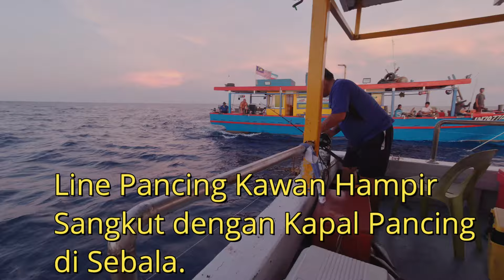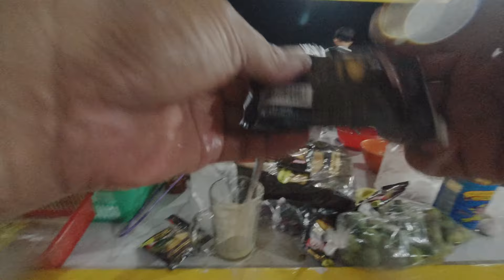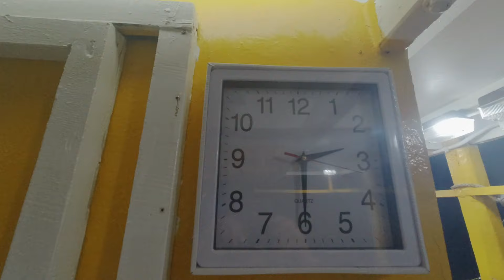Trip Cari Makan // Deep Sea Fishing // Kapal 7 Star 3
Trip memancing laut dalam Takat  Sejali pada 19 hingga 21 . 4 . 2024. Syukur ada rejeki untuk dibawa balik dan selamat pergi dan balik.